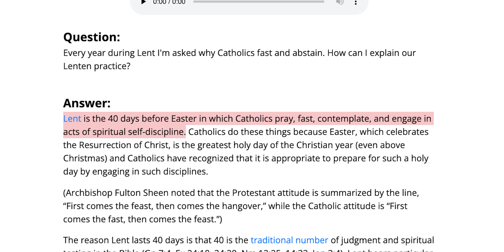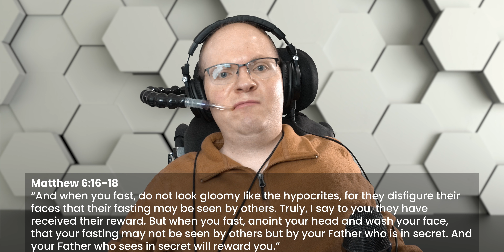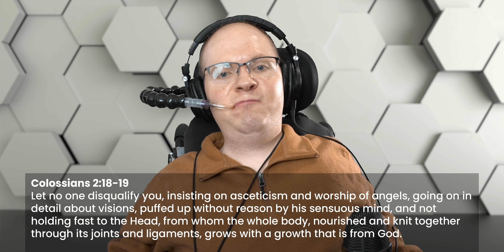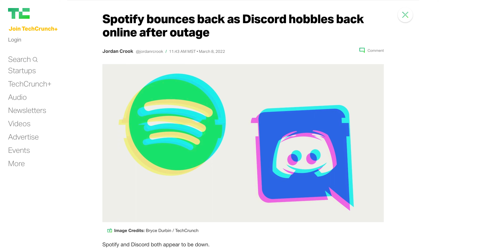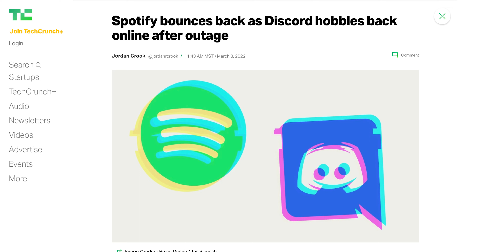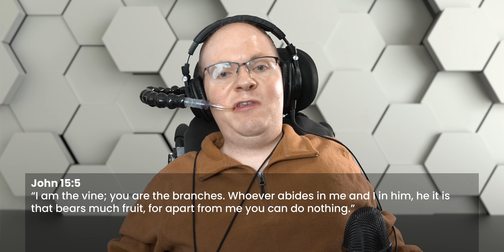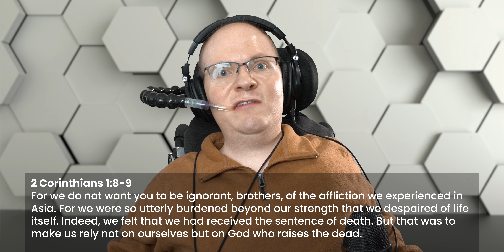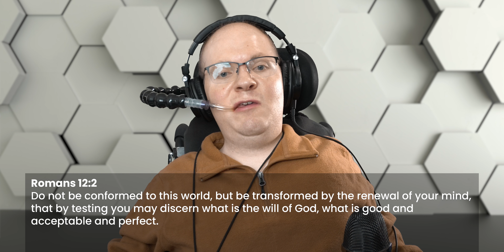The Bible on Lent | Wheel Truth Ep. 14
Is it of any value for Christians to observe Lent? Many Christians are starting to think so, but what does the Bible say about this practice? Also, is it possible to depend too much on technology? What should we really depend on? Find out in this episode!